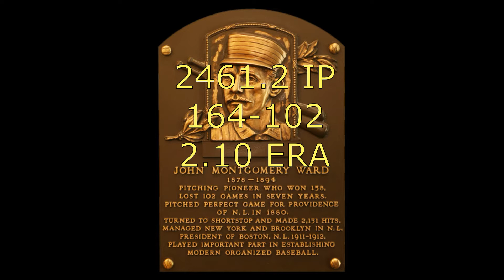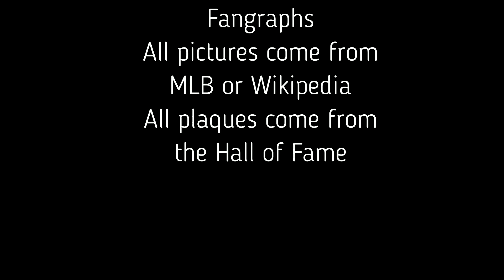#218-Monte Ward (Why was he inducted?)